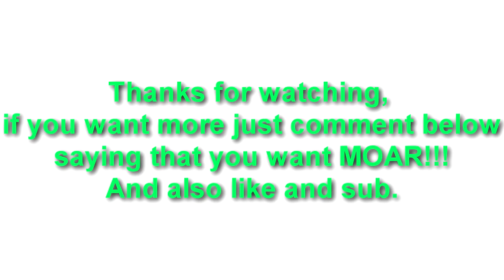Battlefield 3: sv98 Pwnage with Ventrilo Commentary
Playing some Battlefield 3 using the sv98 and talking with some ventrilo peeps!